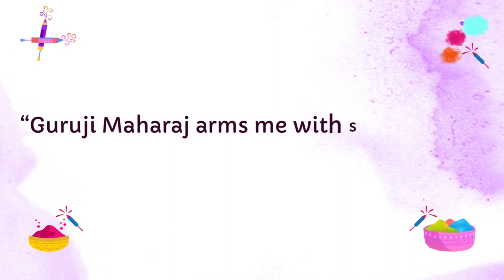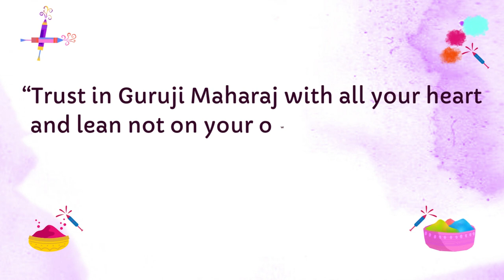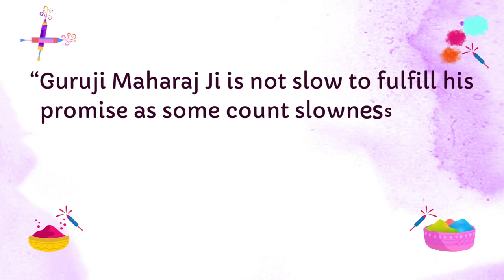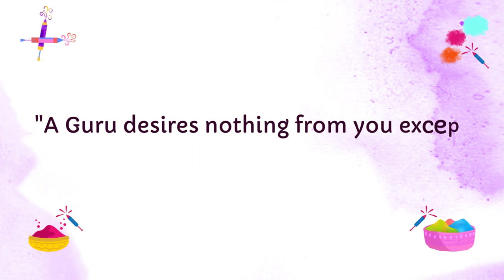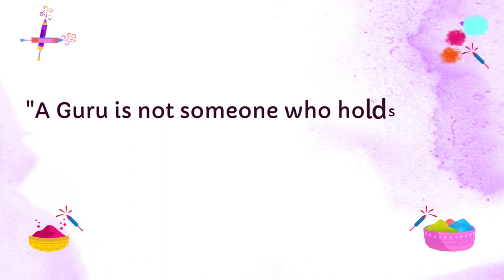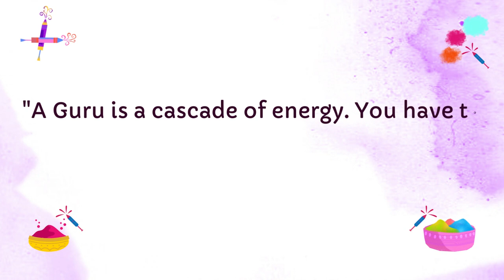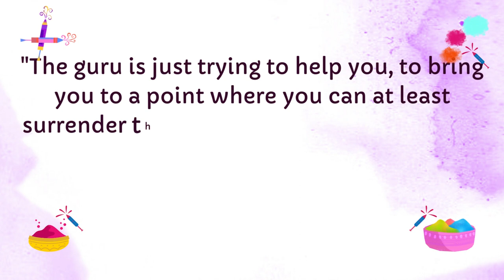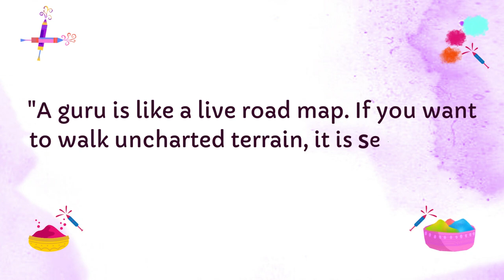Happy Holi Guruji Maharaj | Guruji Bademandir | Guruji Bhajans | Jai Guruji | Mohe Apne Hi Rang Mein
Jai Guruji Maharaj Ji
Koti Koti Shukrana Guruji Maharaj Ji
Guruji Bhajans

This will save everyone's time, and there's always a reasonable way to sort issues out.